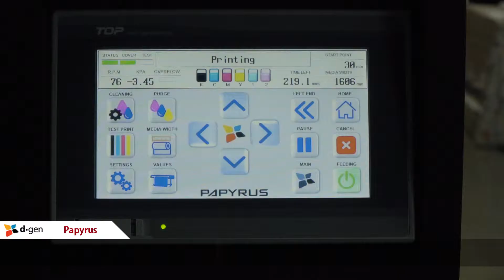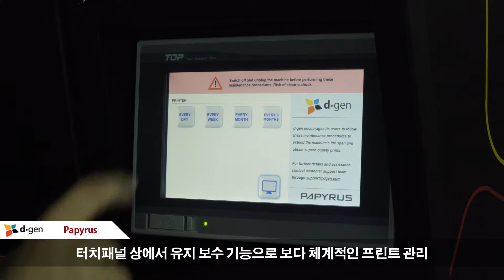PAPYRUS G5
고속 종이전사 4색 / 6색 전용 프린터